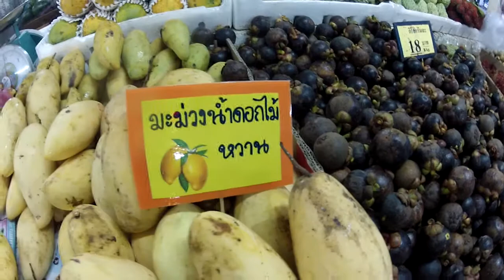Знакомство с рынком в Паттае